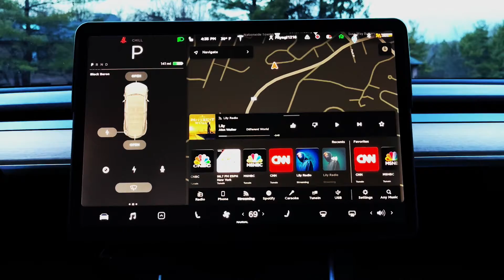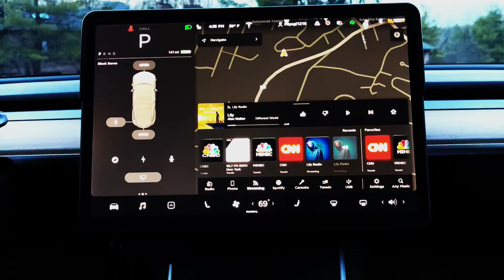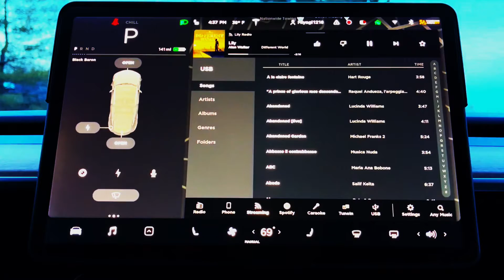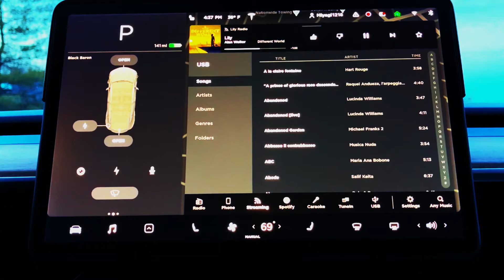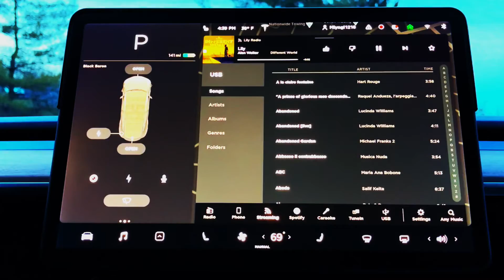Model Y (Premium Sound???)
Tesla calls their most expensive system "Premium"… But is it really?

This is the model Y with something like 14 speakers, including the subwoofer.
I am probably called an 'Audio Snob'. these Tesla videos are really unlistenable. and even live, I find the systems to be, atrocious.

Most will argue with me, because I have heard way too many owners complementing the sound of these systems.

Now, I fully understand that most people don't want to spend the kind of money it takes to achieve true high end sound.

But I just need people to know what is really possible in their Teslas.

Mosconi, Brax Matrix, Audio Frog, Helix are some of the brands I'm looking at.